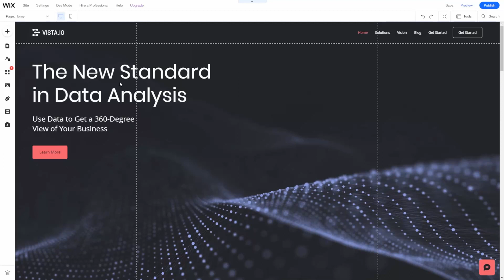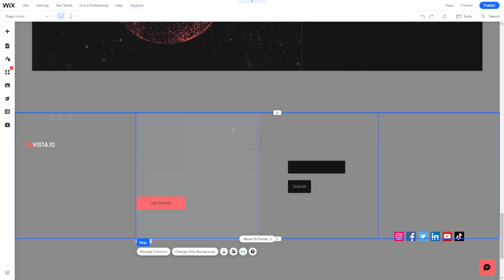Como editar el footer de un sitio en Wix